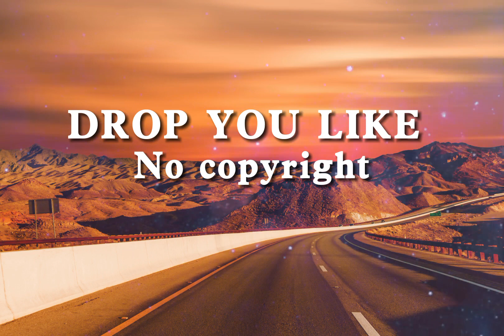DROP YOU LIKE -TRAP ROCK (No Copyright Music)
The best copyright-free audio library music, you can use it in youtubo videos.

1. You will get full access to my WHOLE LIBRARY.
2. Commercial licenses are included for every track.
3. New tracks every week.
4. Several versions of many tracks.
5. Youtube, Facebook, Instagram, Vimeo, and others. You can use my music on every platform and monetise your videos.
6. 100% No Copyright Music.